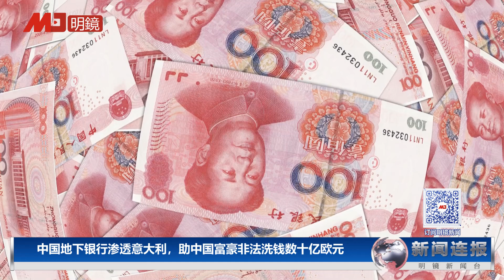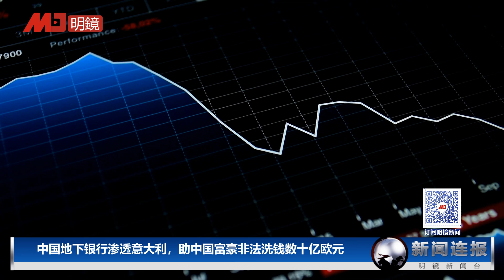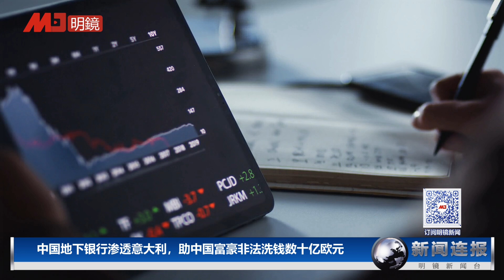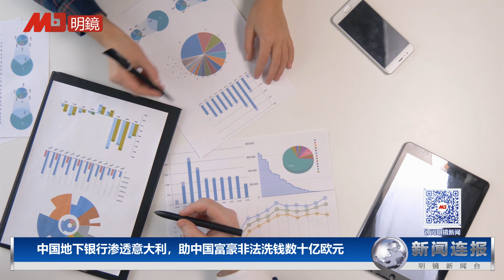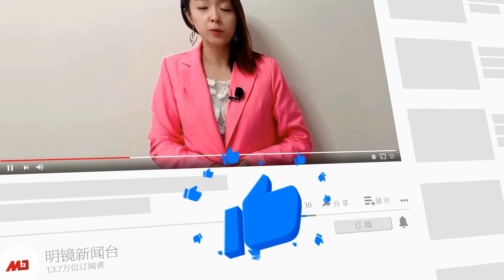废除20年！习近平神秘恢复一委员会，丁薛祥将接管；美最快3/10取消对华入境检测；中国地下银行渗透意大利；白宫吁国会尽快通过TikTok禁令∣新闻连报（20230308）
00:22 边境放宽，美国最快3/10取消对中国入境客的新冠检测要求
04:15 彭博：习近平彻底接管金融，将命何立峰接管人行、丁薛祥掌金委会
09:40 中国地下银行渗透意大利，助中国富豪非法洗钱数十亿欧元
13:21 白宫吁国会尽快通过TikTok禁令，美45州要求TikTok提交内部讯息
16:02 美德调查均指亲乌团体破坏北溪管线，乌克兰否认有关